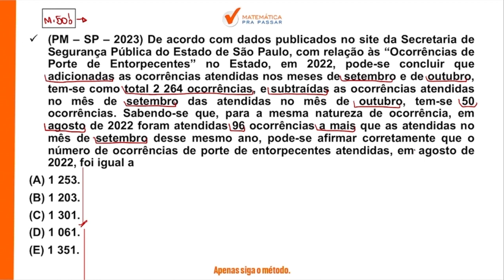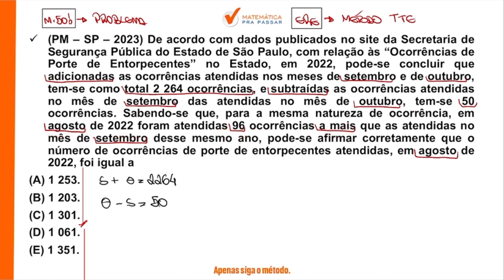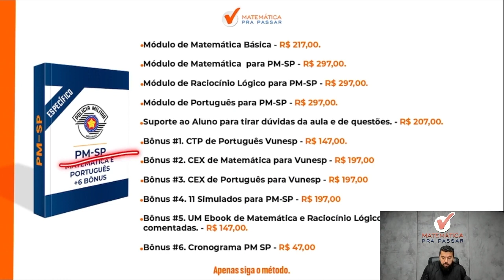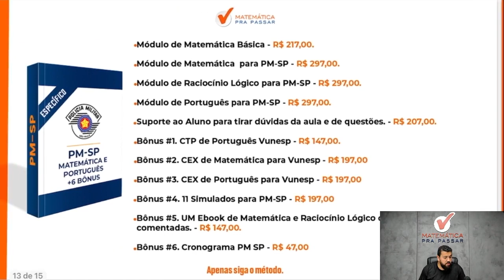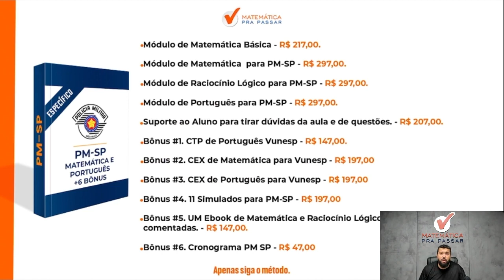Matemática para PM SP | Problema do 1º grau se faz assim